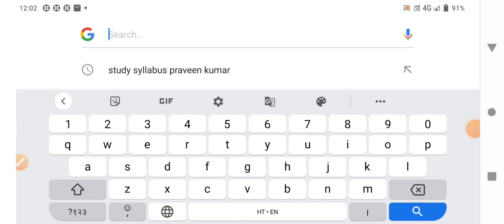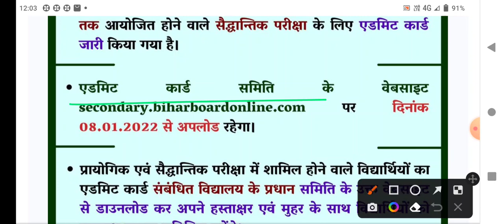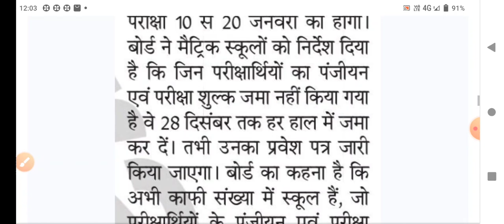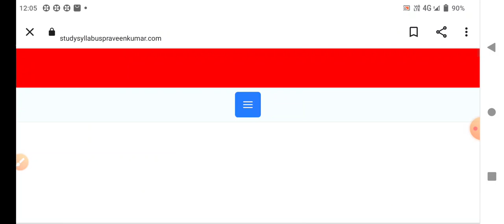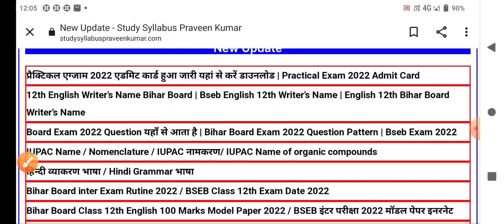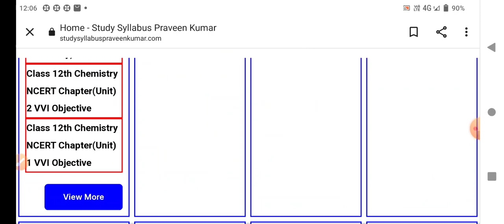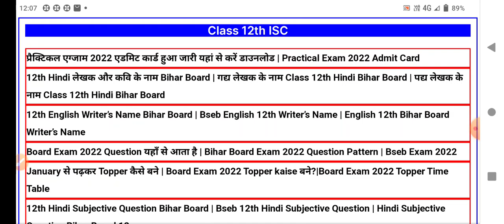BSEB 2022 Practical Admit card download || How to Download BSEB 2022 Practical Admit card download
बिहार बोर्ड 2022 प्रैक्टिकल परीक्षा एडमिट कार्ड कैसे डाउनलोड करें

Bihar board practical Pariksha 2022 admit card kaise download Karen
बिहार बोर्ड प्रैक्टिकल एग्जाम 2022 एडमिट कार्ड डाउनलोड
how to download BSEB exam 2022 practical admit card
BSEB exam 2022 practical admit card download
practical admit card download BSEB exam 2022
how to download admit card BSEB 2022
how to download BSEB practical exam 2022
practical exam 2020 Bihar board admit card kaise download Karen
बीएसईबी क्लास 10th प्रैक्टिकल एक्जाम 2022 एडमिट कार्ड डाउनलोड
how to download practical exam 2020 Bihar board
बिहार बोर्ड परीक्षा एग्जाम क्लास 10th डाउनलोड एडमिट कार्ड
बिहार बोर्ड प्रायोगिक परीक्षा 2022 कक्षा 10वीं एडमिट कार्ड कैसे डाउनलोड करें
BSEB practical exam 2022 class 12th admit card download
बिहार बोर्ड प्रैक्टिकल एग्जाम 2022 क्लास 12th एडमिट कार्ड डाउनलोड कैसे करें
बिहार बोर्ड प्रायोगिक परीक्षा 2022 कक्षा 12वीं एडमिट कार्ड डाउनलोड कैसे करें
कक्षा 12 वीं बिहार बोर्ड प्रायोगिक परीक्षा 2022 एडमिट कार्ड
क्लास ट्वेल्थ बिहार बोर्ड प्रैक्टिकल एग्जाम 2022 एडमिट कार्ड डाउनलोड
Bihar board inter practical exam 2022 admit card
Bihar board matric practical exam 2022 admit card download
बीएसईबी मैट्रिक प्रैक्टिकल एग्जाम 2022 एडमिट कार्ड डाउनलोड